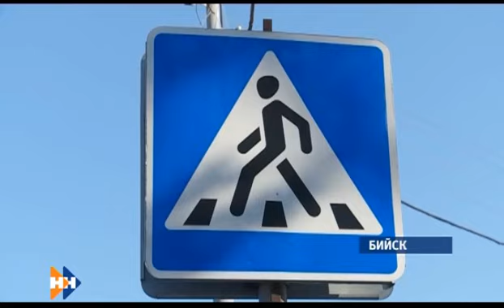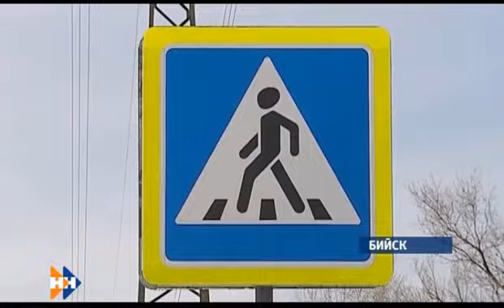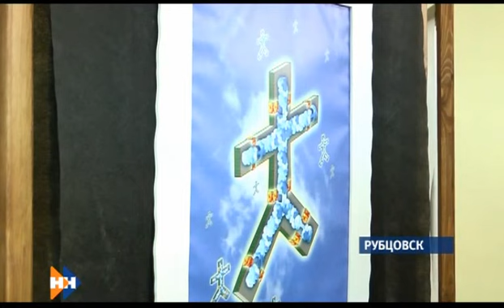Наши новости 12.02.16 утренний выпуск